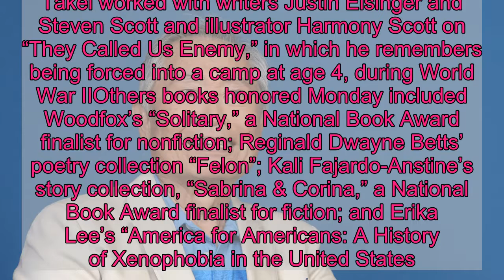George Takei, Ocean Vuong and more win American Book Awards